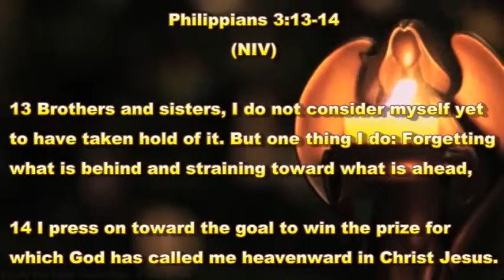A New Year, A New Beginning (12-28-14)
Today's Message

A New Year, A New Beginning